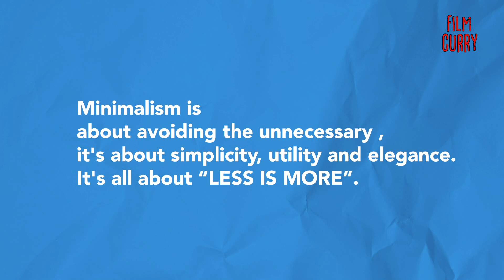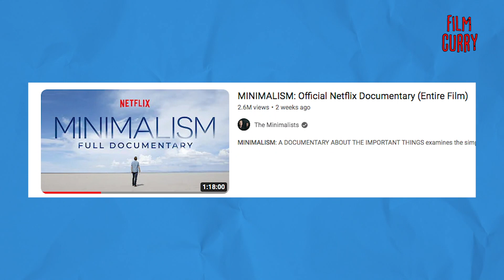This FILM will CHANGE Your LIFE 🤯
Dive into the world of minimalism with the highly acclaimed documentary "Minimalism." In this eye-opening film, join Joshua Milburn and Ryan Nicodemus, known as "The Minimalists," as they delve into the essence of minimalism and its life-changing impact.

Discover the power of "less is more" and learn how to embrace simplicity, utility, and elegance in your life. Uncover the truth about consumerism and how it drives impulsive shopping habits. Through this thought-provoking documentary, you'll question the necessity of material possessions in finding true happiness.

Witness the transformation of individuals from hoarders to mindful consumers, and learn valuable tips on decluttering your home and reducing your carbon footprint. As you watch, you'll be inspired by the minimalist approach adopted by many people around the world.

If you're intrigued by the minimalist lifestyle and its benefits, this documentary is a must-watch.

Join the conversation in the comments section and share your thoughts on living a minimalist life. Let's embark on this journey together! 🌱📽️🌍